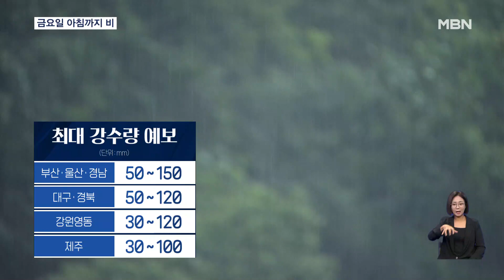내일 아침까지 비…주말부터는 다시 무더위 [굿모닝 MBN]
【 앵커멘트 】
  오늘은 전국 대부분 지역에 천둥, 번개를 동반한 많은 비가 내리겠습니다.
  내일까지 많은 곳은 150mm의 비가 더 내리겠고, 시간당 30~60mm의 강한 비가 집중적으로 쏟아지는 곳도 있겠습니다.
  비가 그치면 다시 무더위가 기승을 부릴 전망입니다.
  김세희 기자입니다.

【 기자 】
  레이더 사진에서 강한 비구름이 영남 지역에 몰려 있습니다.

  그제(22일)부터 집중호우가 내렸다 그치기를 반복하고 있습니다.

  서쪽에서 차고 건조한 공기 덩어리가 동쪽으로 내려오는데, 동쪽에서는 북태평양고기압이 세력을 유지해 구름대가 형성된 겁니다.

  전국 곳곳에 시간당 30~60mm의 강한 비가 집중적으로 쏟아지는 곳도 있겠습니다.

  부산과 울산, 남해안과 지리산 부근에는 많게는 150mm 이상, 강원 영동에도 120mm 이상 비가 내릴 전망입니다.

  산림청은 비 소식에 전국 산사태 위기경보 단계를 높이기도 했습니다.

  경기, 강원과 충북 지역은 '경계' 단계로, 부산, 대구 울산 등을 '주의' 단계로 높였습니다.

  비는 내일(25일) 오전까지 이어지겠습니다.

  ▶ 인터뷰(☎) : 박이형 / 기상청 예보관
- "이번 주말에는 동풍의 영향으로 강원 영동 지역에 비가 오는 곳이 있겠고 제주도는 일요일 오후부터 비가 올 것으로 전망됩니다."

  비구름이 남긴 덥고 습한 공기로 주말엔 다시 무더위가 찾아오겠습니다.

  비가 많이 내릴 때는 하천변 산책로나 지하차도는 피하고, 천둥과 번개가 치는 지역은 안전사고도 유의해야합니다.

  그 래 픽: 이은재   유영모   김지향